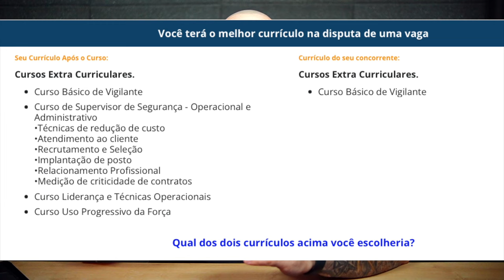Projeto de Lei para Colocar Câmeras em Vigilantes Parte 3